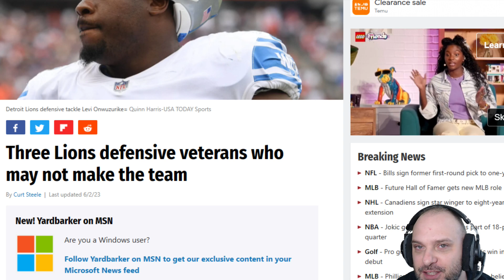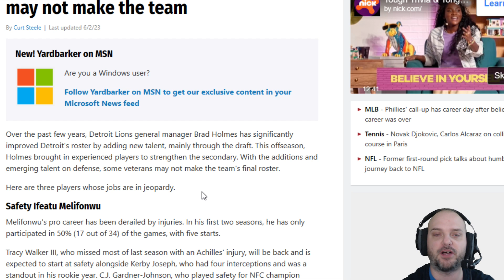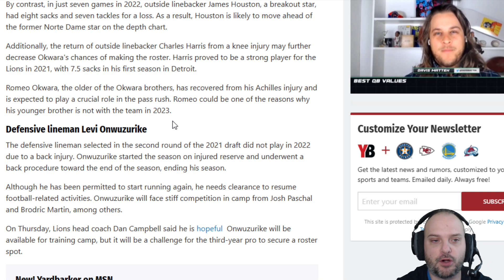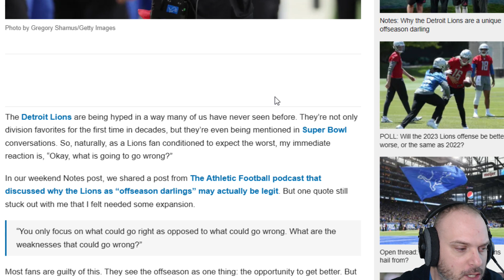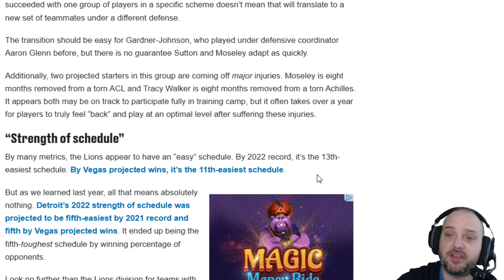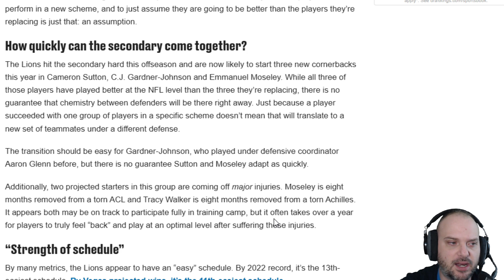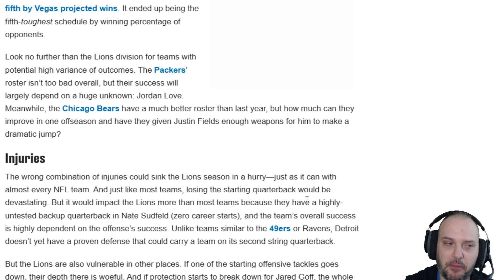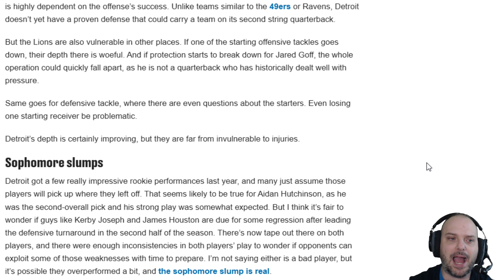Detroit Lions Offseason Hype Overrated? Levi Onwuzurike, Julian Okwara, & Ifeatu Melifonwu Cut?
Over the past few years, Detroit Lions general manager Brad Holmes has significantly improved Detroit's roster by adding new talent, mainly through the draft. This offseason, Holmes brought in experienced players to strengthen the secondary. With the additions and emerging talent on defense, some veterans may not make the team's final roster.

Here are three players whose jobs are in jeopardy.

Safety Ifeatu Melifonwu
Melifonwu's pro career has been derailed by injuries. In his first two seasons, he has only participated in 50% (17 out of 34) of the games, with five starts.

Tracy Walker III, who missed most of last season with an Achilles' injury, will be back and is expected to start at safety alongside Kerby Joseph, who had four interceptions and was a standout in his rookie year. C.J. Gardner-Johnson, who played safety for NFC champion Philadelphia in 2022, will also get significant playing time.

Additionally, Brian Branch, considered one of the best college safeties in 2023, was selected in the second round by Detroit.

OLB Julian Okwara
The younger Okwara brother has missed significant playing time in Detroit because of injuries. He has played almost 60%  of games during his three-year tenure in the Motor City, but his stats aren't impressive (47 tackles, seven sacks, 10 tackles for loss in 29 games).

By contrast, in just seven games in 2022, outside linebacker James Houston, a breakout star, had eight sacks and seven tackles for a loss. As a result, Houston is likely to move ahead of the former Norte Dame star on the depth chart.

Additionally, the return of outside linebacker Charles Harris from a knee injury may further decrease Okwara's chances of making the roster. Harris proved to be a strong player for the Lions in 2021, with 7.5 sacks in his first season in Detroit.

Romeo Okwara, the older of the Okwara brothers, has recovered from his Achilles injury and is expected to play a crucial role in the pass rush. Romeo could be one of the reasons why his younger brother is not with the team in 2023.

Defensive lineman Levi Onwuzurike
The defensive lineman selected in the second round of the 2021 draft did not play in 2022 due to a back injury. Onwuzurike started the season on injured reserve and underwent a back procedure toward the end of the season, ending his season.

Although he has been permitted to start running again, he needs clearance to resume football-related activities. Onwuzurike will face stiff competition in camp from Josh Paschal and Brodric Martin, among others.

On Thursday, Lions head coach Dan Campbell said he is hopeful  Onwuzurike will be available for training camp, but it will be a challenge for the third-year pro to secure a roster spot.